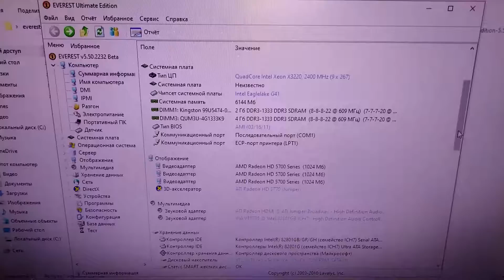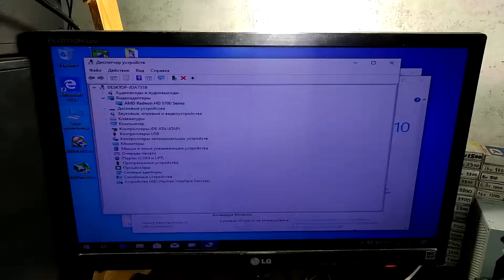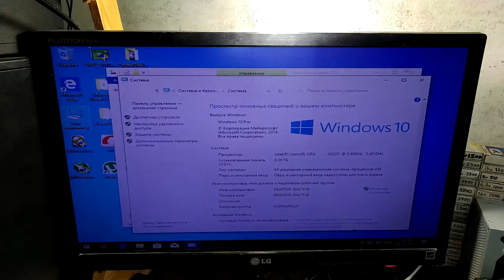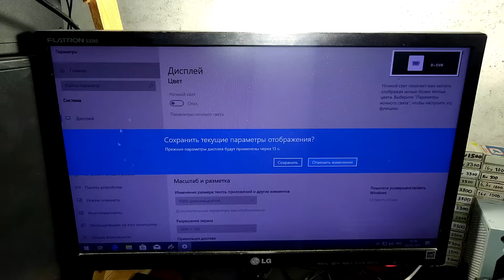GOODный XEON [Месяц XEONa] - Бизнесмен Макс №84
- "Выживший Тащер" [ATI Radeon 5770 HAWK]